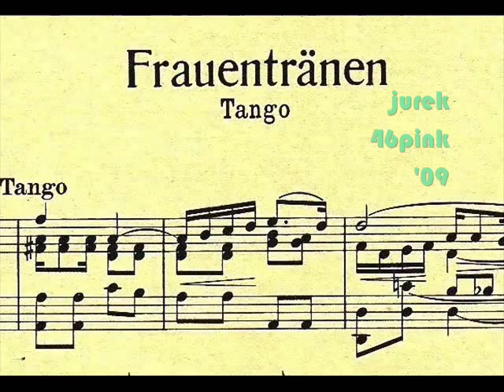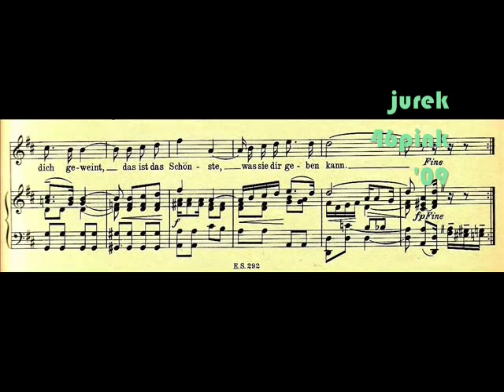The tango I love (8) "FRAUENTRÄNEN" - Eric Helgar !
All the comment - in the title of the video and the tango-song...:))
Thanks to Thomas S. for the copy of the sheet music and to Daniel v.W. for the Helgar's picture.

The 78rpm schellac, found in Berlin not long ago is played here without any sound modification.

Frauntränen can be seen in the video on the left cheek of Norma Shearer; Polish weekly magazine, KINO, 1937.